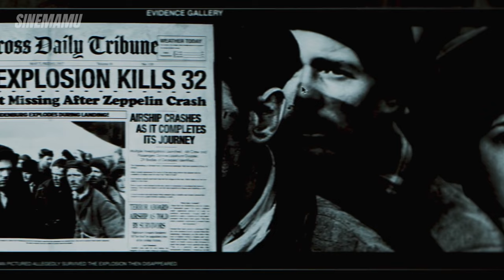Marvel’s Scarlet Witch Movie Is Delayed… For THIS REASON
Scarlet Witch solo movie might be delayed until Avengers: Secret Wars, and fans have a lot of feelings about it! But don’t worry just yet—Marvel Studios seems to have a bigger plan for Wanda Maximoff that will shake up the MCU. In this video, we’ll break down why Marvel made this decision, what it means for the future of the MCU, and how the return of Robert Downey Jr. as Doctor Doom is changing everything.

We’ll also dive into the potential storylines for Wanda, her growing importance in the Multiverse Saga, and how her solo movie could become an epic continuation after Secret Wars. So, if you’re a fan of the Scarlet Witch or just curious about what’s next for the MCU, make sure to watch until the end!

Whether you're a seasoned cinephile or just starting your movie journey, this video is packed with entertainment, knowledge, thought-provoking discussions about MCU and Scarlet Witch solo project you won't want to miss!